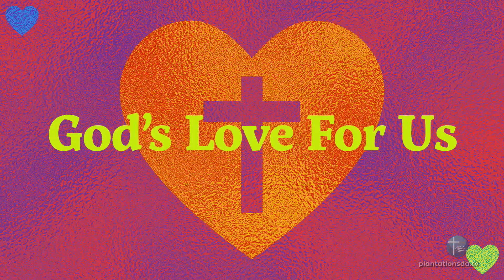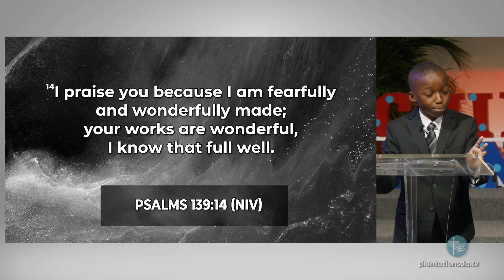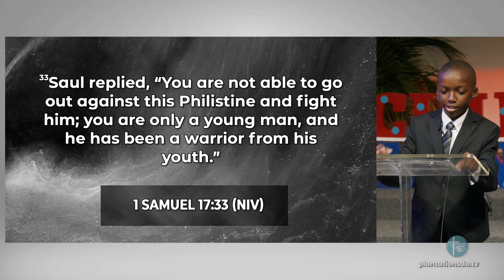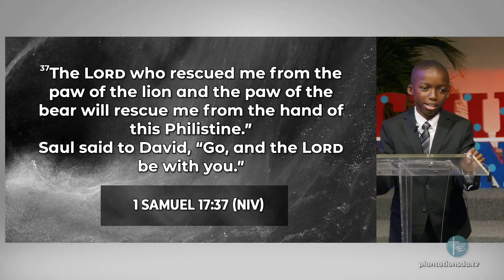God's Love for Us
Theme: Treasured by God

Title: God's Love for Us

Speaker: Denzel Dolce